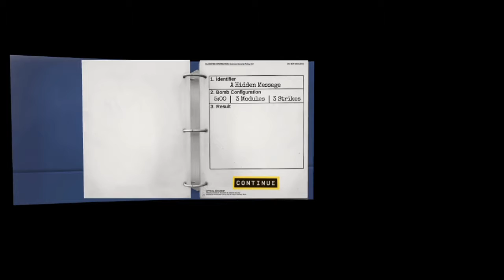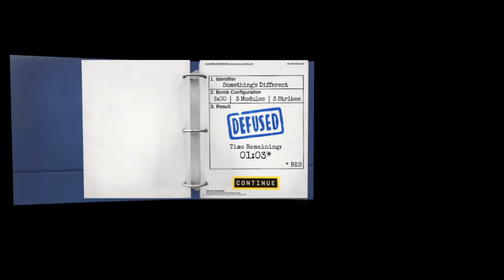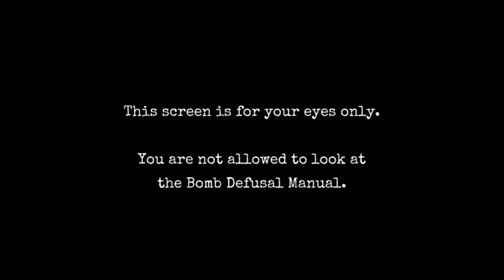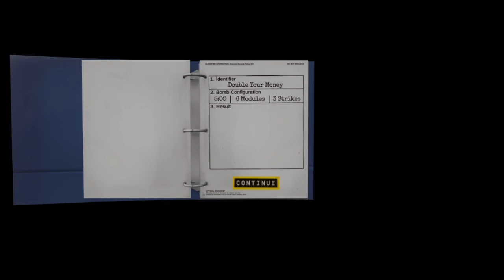Keep Talking and Noone Explodes part 1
Sqt NOOB and KingMexico attempt to disarm some bombs.